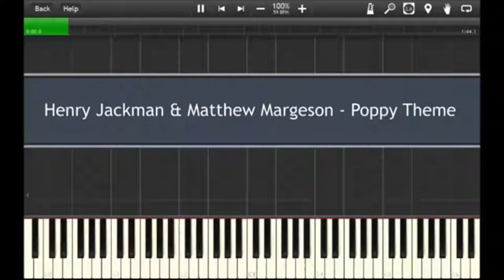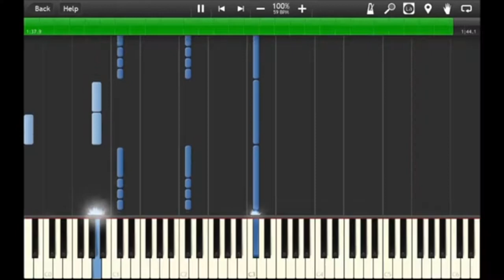Poppy Theme Kingsman 2 : The Golden Circle OST Piano Accompaniment pitch up 3 ver